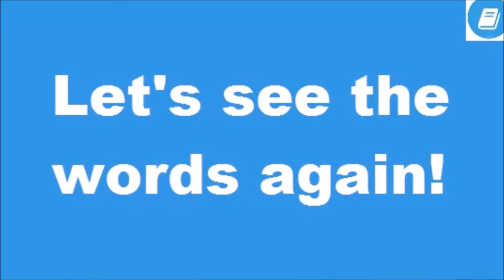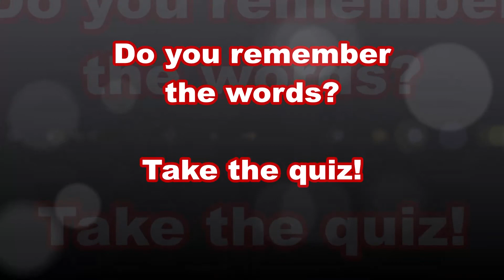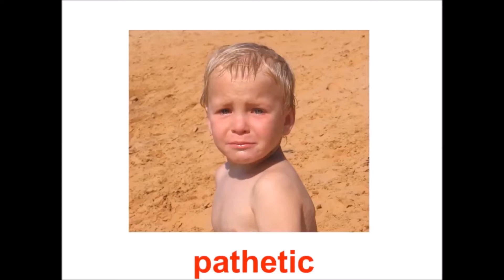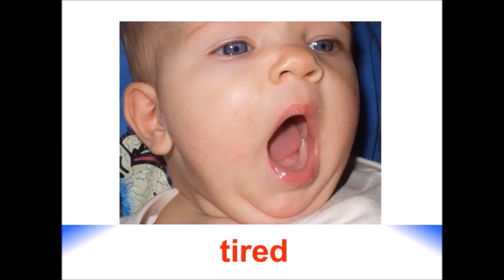Feelings, Emotions and Facial Expressions 2 - Vocabulary Flashcards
Learn English words easily with talking vocabulary flashcards. Look at the pictures showing different facial expressions and learn the words to describe how someone feels.